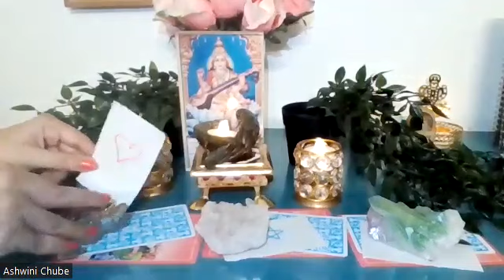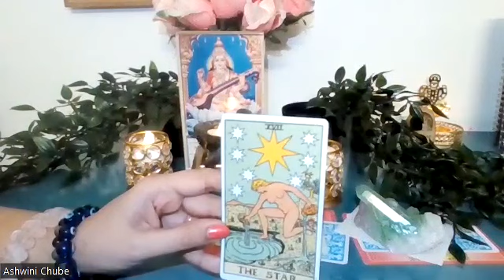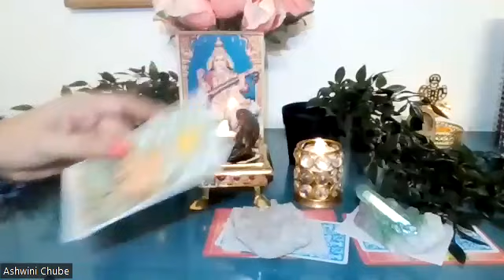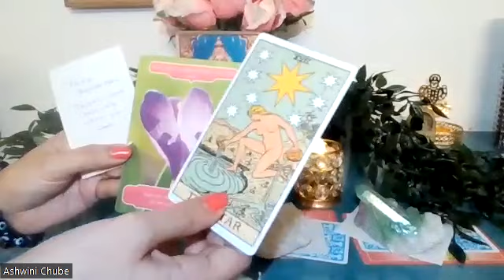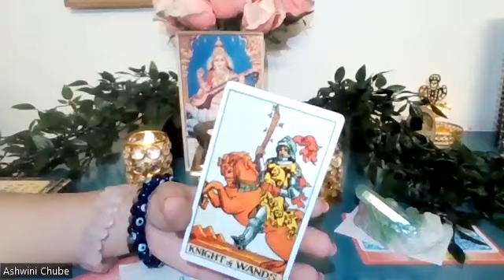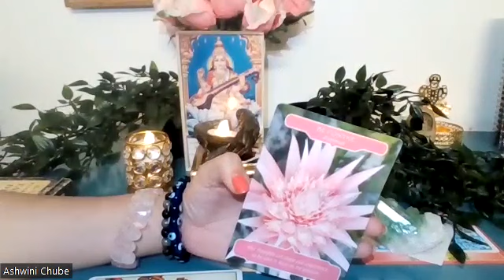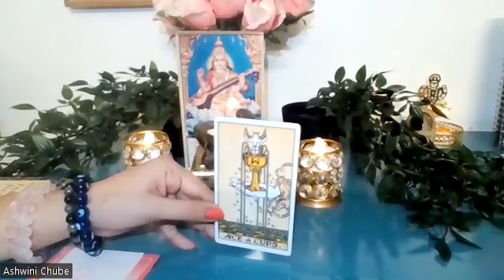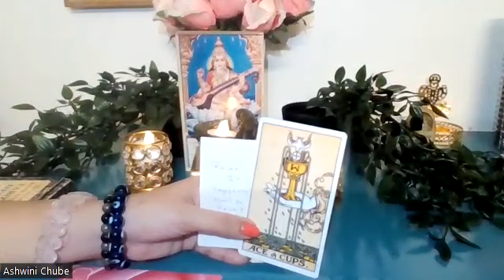Message from Maa Saraswati- pick a card reading